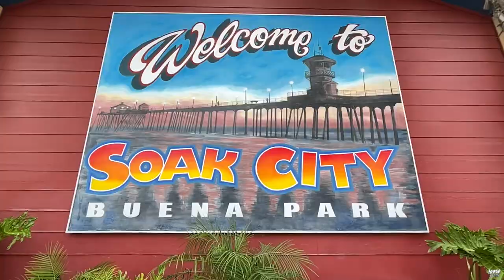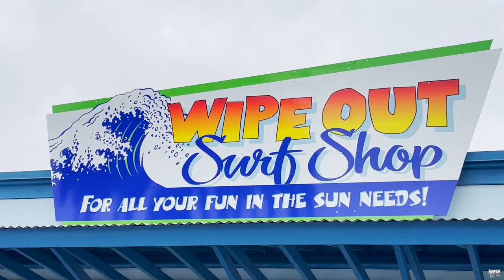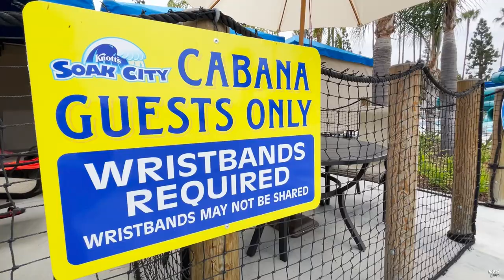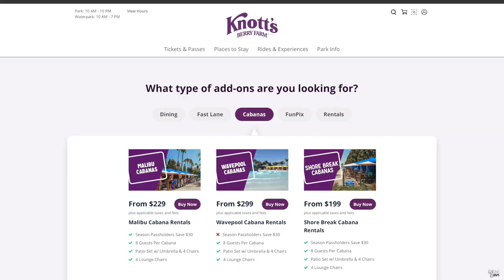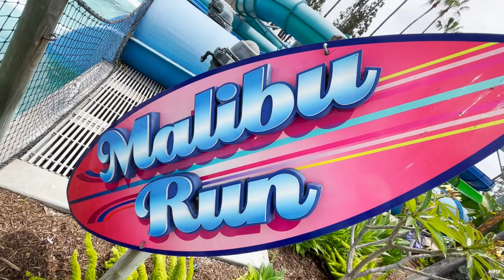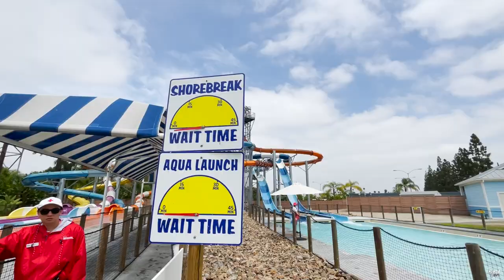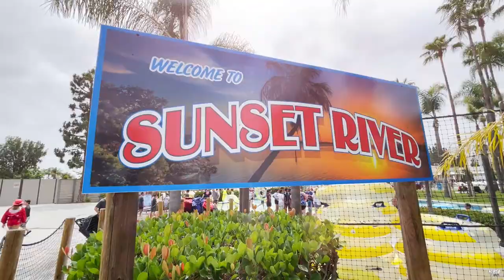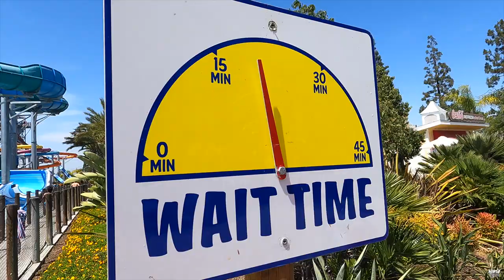WHY YOU NEED TO VISIT KNOTT'S SOAK CITY | Mouse Vibes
Mouse Vibes spent the day soaking up cosmic rays at Knott's Soak City. Knotts Soak City is the most family friendly water park in California. In this video we give you full tour of the Malibu cabanas, take you on every slide & get extra lazy in the lazy river. Come vibe with us

Mailing Address:
MOUSE VIBES
4821 LANKERSHIM BLVD STE F
# 241